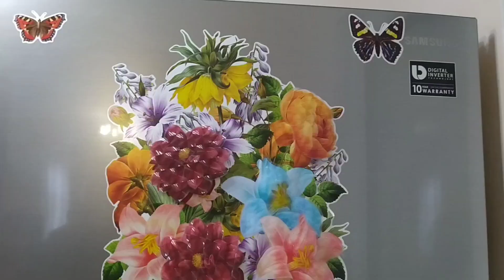Готовим традиционные АЗЕРБАЙДЖАНСКИЙ ХИНКАЛИ Самый лучший рецепт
Готовим традиционные АЗЕРБАЙДЖАНСКИЙ ХИНКАЛИ Самый лучший рецепт всем доброго дня я сегодня решил приготовить для вас хинкаль наш традитцыонный Бакинский хинкаль смотрите до конца чтобы не упустить секретный ингридиент
смотрите видео до конца ставте лайки и не забывайте подписиваться каждый новый подписчик дарит мне счастье  и я призавю всех подписаться на мой канал РЕБЯТ ДОВАЙТЕ НЕ БУДЕМ ЖАДНЫМИ ДАРИТЕ СЧАСТЬЕ !!!
watch the video until the end put likes and do not forget to subscribe each new subscriber gives me happiness and I will call everyone to subscribe to my channel GUYS LET'S NOT BE GREED GIVE HAPPINESS !!!
Thank you all for subscriptions and support